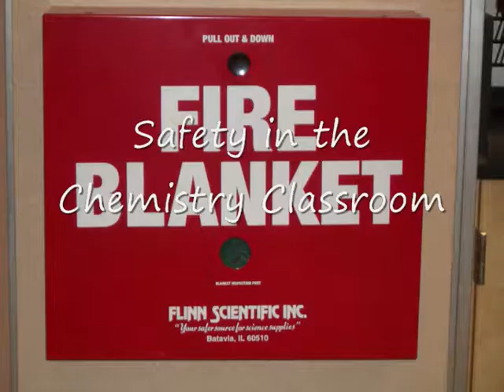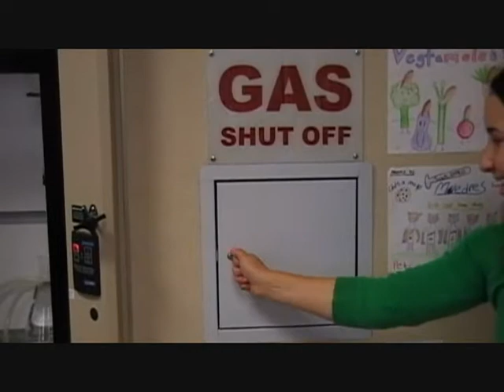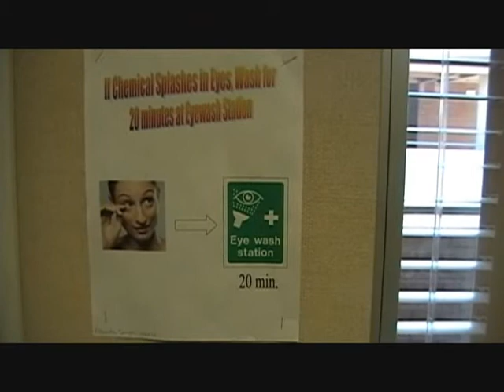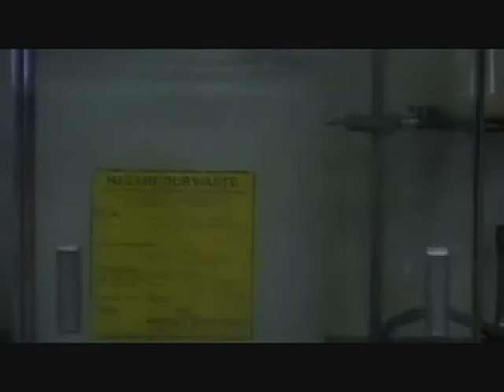Safety in the Chemistry Classroom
Tour of classroom safety: fire extinguishers, blankets, gas shut off, bunsen burners, goggles, eye wash, fume hood, broken glass disposal